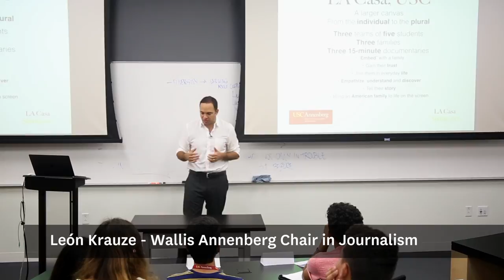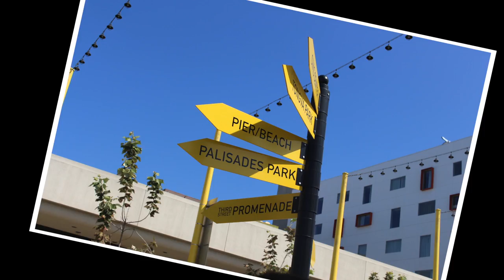USC Annenberg Youth Academy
The Annenberg Youth Academy for Media and Civic Engagement isa three-week summer intensive academy for a few dozen talented high school students from the communities surrounding the USC University Park and Health Science Campuses. Taking the equivalent of first-year college level courses, these students develop a rich conceptual understanding and practice of the necessary role that media communications and journalism play in fashioning civic-minded thought leaders and innovators.